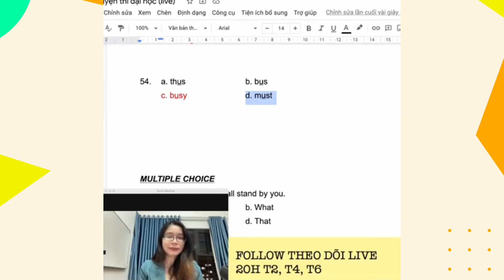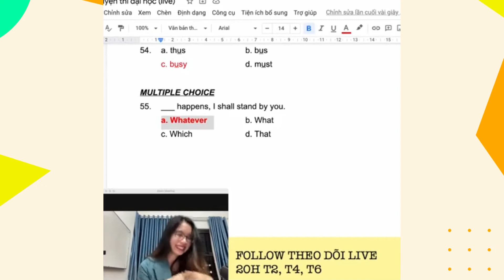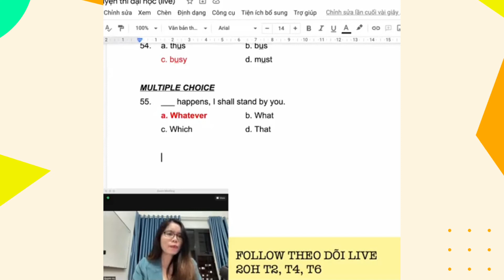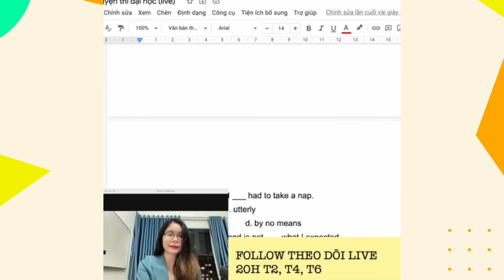Bài 17: WHAT vs WHATEVER || Ngữ pháp cho người mất gốc